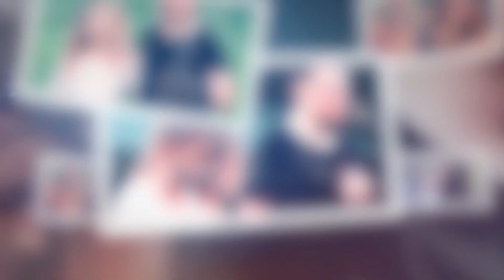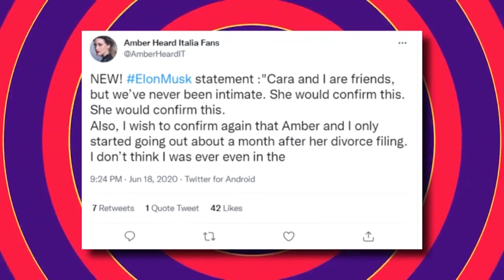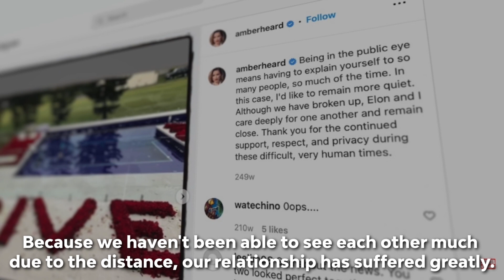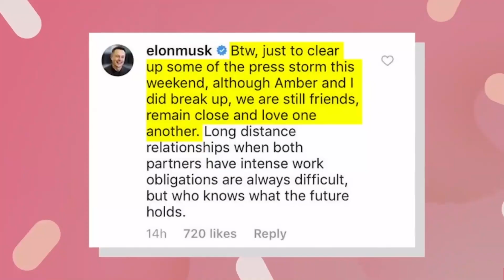The Amber Heard Scandal Reveal - How She Fooled Elon Musk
For the better part of 2016 and 2017 Elon Musk dated American Actress Amber Heard. Although their social relationship was brief, it was filled with lots of drama. But what is even more shocking is how Amber did all she could do so that she could have a baby with the tech genius. Did Amber use Elon? Was she even in love with him in the first place? And who is the Father of Amber’s baby? To get all the answers to these questions watch this video till the end.

All About Stars - Funny Moments, the latest news and more!

Welcome to the Official All About Stars!
🔔 Don’t forget to subscribe to our channel and press the bell icon to never miss an update on All About Stars, celebrities or basically anything related to the most famous celebrities of the world.

About All About Stars
🎥 Videos about All About Stars, Funny Moments, latest news and more.
🎨 Written, voiced and produced by All About Stars.